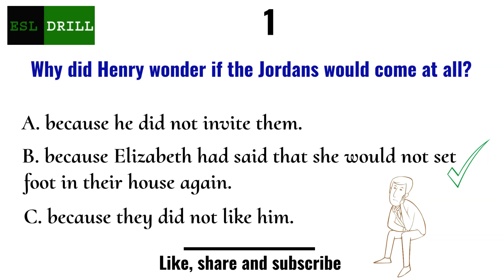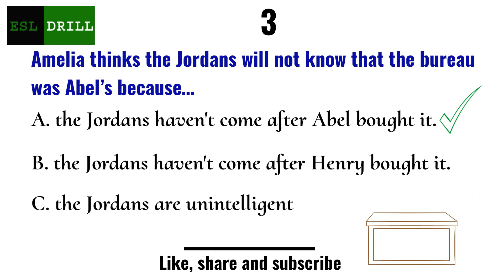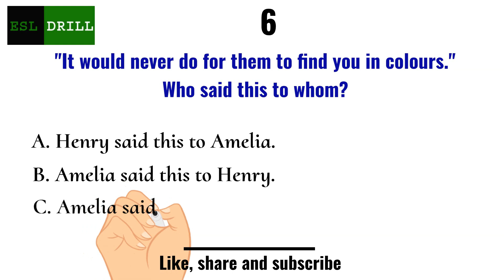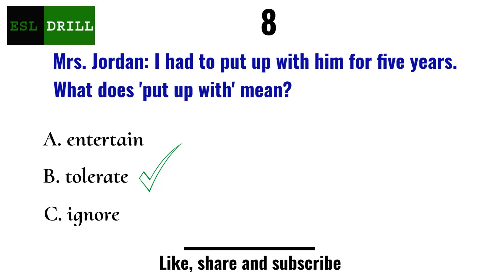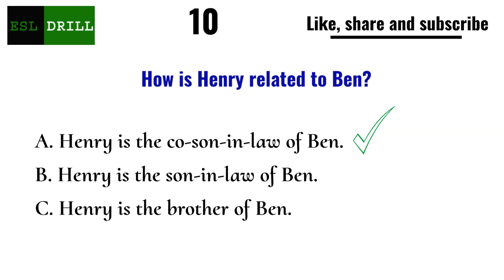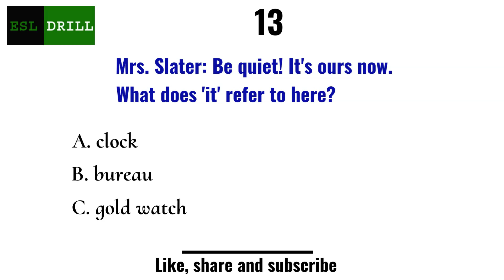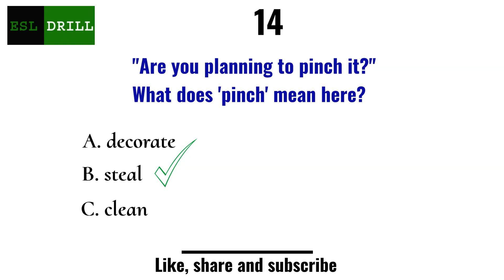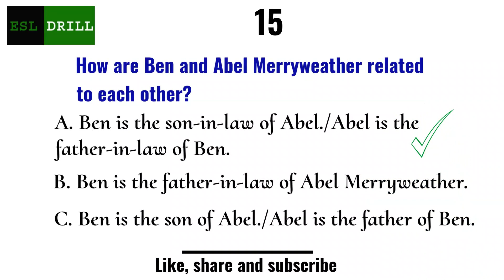The dear departed 1 || COMPREHENSION TEST ||10th class || ESL DRILL || MNB ACHARI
Test your understanding of the lesson 'THE DEAR DEAPRTED-1'. The test has 15 questions.
Google home alternative, Alexa
Voice recorder
Camera I use
Lav Mic I use
Galaxy Note 10 +
Bluetooth speaker